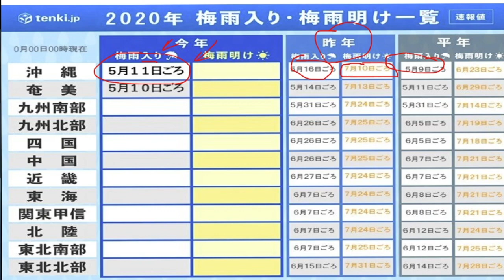Will Typhoon Vongfong Impact Okinawa and Southern Japan?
Good news is as the storm moves north it will encounter some rather aggressive wind shear that will deform it from its symmetrical tropical shape. As this happens Vongfong will likely be absorbed with the rainy season front. So what does that mean? In short an increase in rainfall along the front but the wind threat will be nothing like what has been taking place in the Philippines. Most likely a mildly breezy day in Okinawa on Monday.